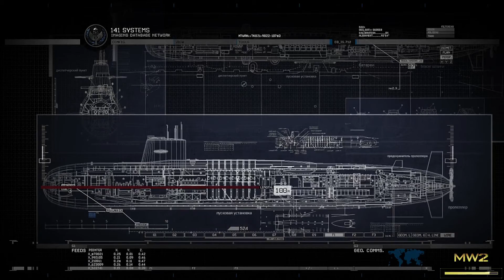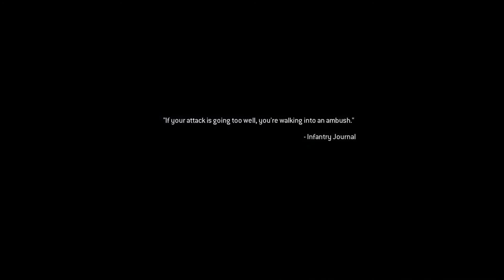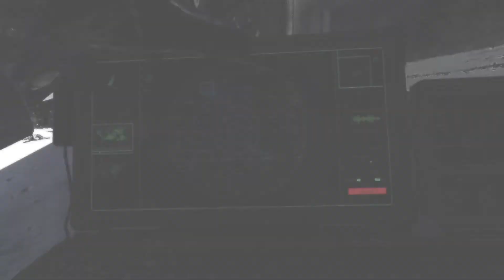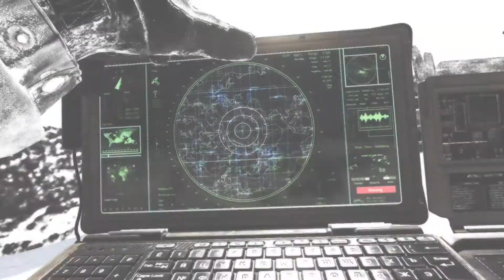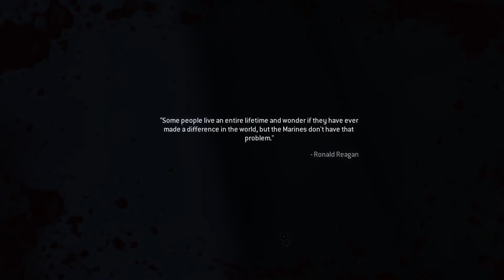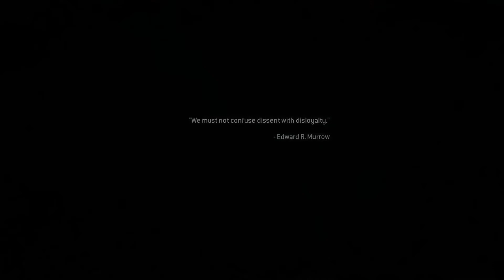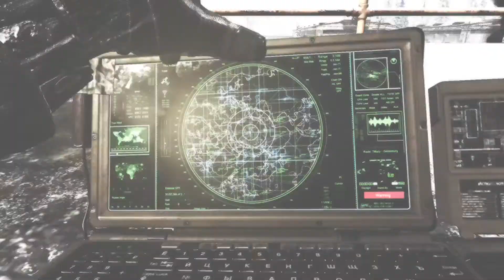Assaulting a Russian Submarine | Call of Duty Modern Warfare 2 Campaign Remastered | Episode 11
Hello Dragon Killers! Today we are back playing Call of Duty Modern Warfare 2 Campaign Remastered, where we play as Gary "Roach" Sanderson with Task Force 141, we go and assault a Russian submarine currently in a dock. We'll have to battle through multiple Russian soldier battalions. Price goes alone to the sub while we cover him from a tower. However, something goes wrong, and a nuclear ICBM (Inter-Continental Ballistic Missile) is launched, it's target? Washington DC of the United States of America.